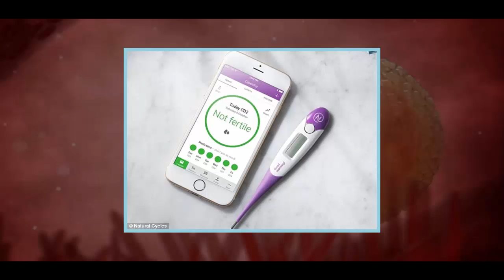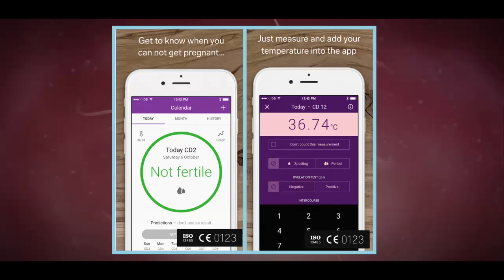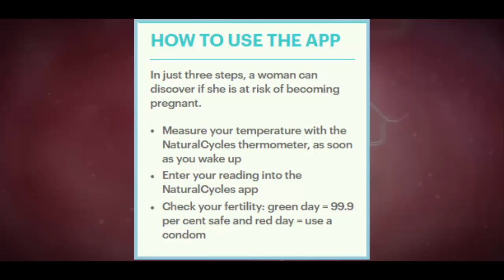World's first contraception app that is as effective as a condom is given the seal of approval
Natural Cycles offers women a hormone-free alternative from daily oral tablet
A woman measures her temperature to find out whether it is a red or green day
Green = 99.9% safe, while the app advises couples use a condom on red days
German-based certification body Tuv Sud approved it as a Class IIb device